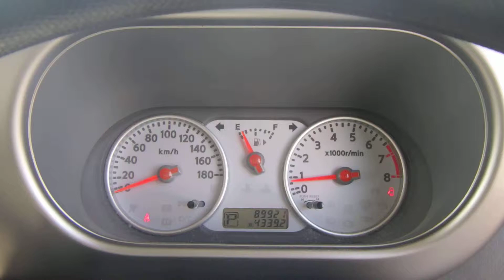Sold Nissan Cube 3-- We are Carused.jp!!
More about CarUsed:

CarUsed is a professional company specializing in Japanese auto export. Our offices are located in Tokyo and Osaka.. Our company have been providing outstanding cars and export services for over a decade. We have around five thousands vehicles in our stock which are provided by our Japanese partners and individuals. All cars sold by CarUsed.jp are completely reviewed by an appraiser. Discover more about CarUsed.jp by visiting our web

By visiting our website, you can also have an unique entry to thousands cars, trucks and buses every week from Japanese auction houses! Access CarUsed Japanese-made car auction tool now and for free